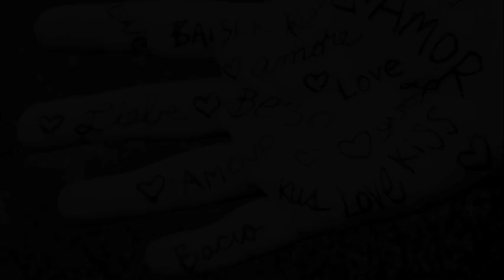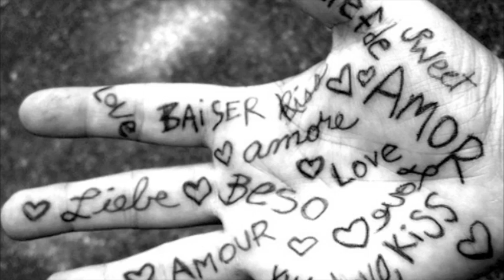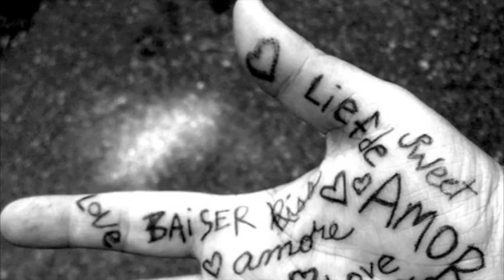Azeem Love - Things We Do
©: Azeem Love
Producer: Azeem Love
Vocal: Azeem Love